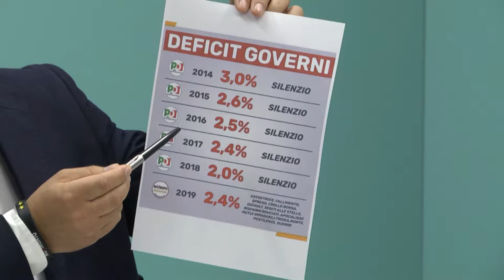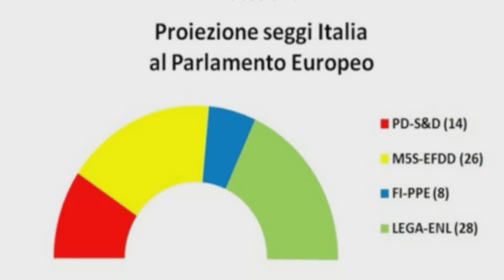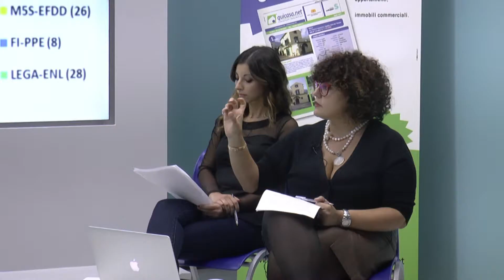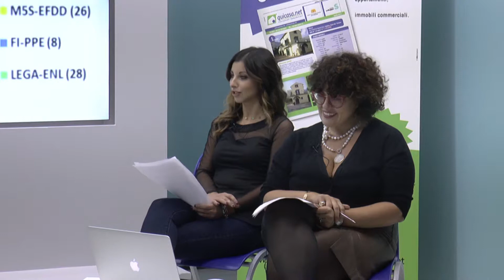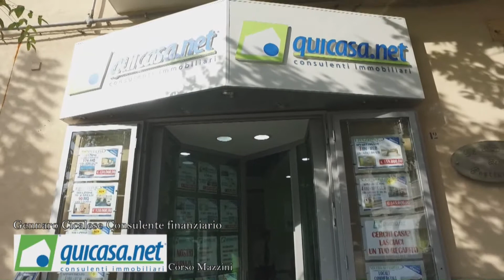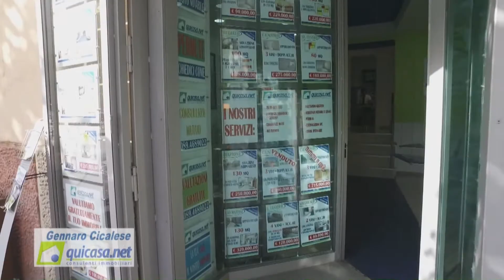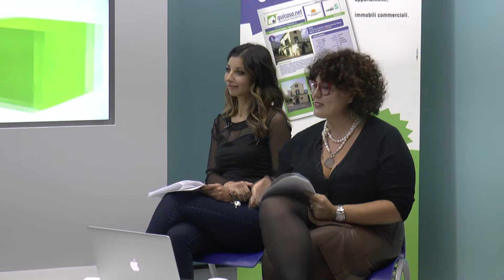2018 10 12 On 4a puntata Sergio Vaccaro, Servalli, Torquato, Di Martino, Cascone